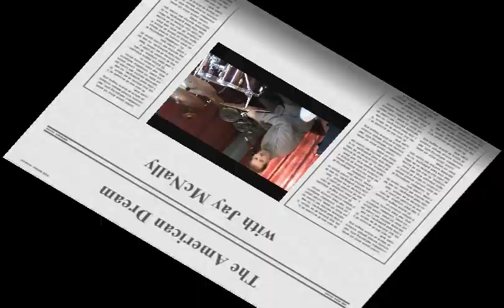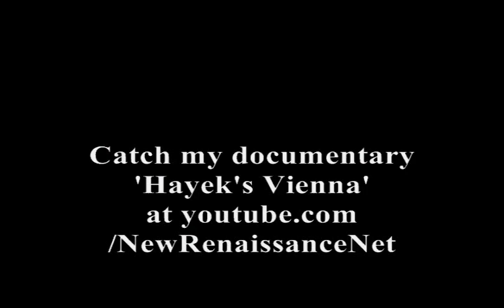Permanent Things and The Quest for Community by Robert Nisbet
Russell Kirk, T.S. Eliot, Edmund Burke, Robert Nisbet, the little platoons, the permanent things, normative truth, conservatism and the Quest for Community are the topics on today's show on which I am a grateful guest.